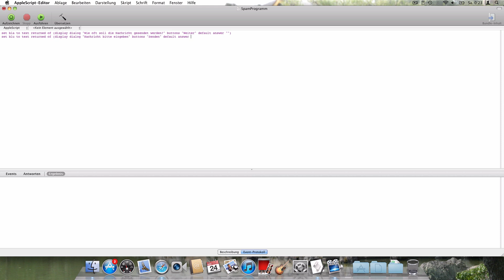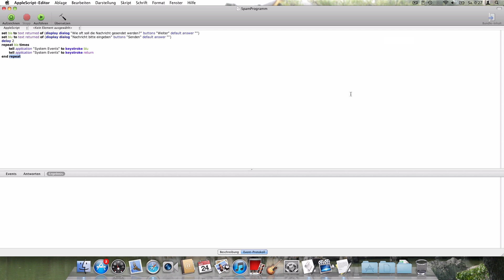Apple Script Editor #2 Spamprogramm [HD]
Hey Leute,
Da saßen noch zwei Kollegen neben mir deshalb heute ein bissl neben der Spur...is ja auch schon spät. Falls euch unsere Content gefällt, könnt ihr uns abonnieren oder ein Kommentar hinterlassen...
Bis Dann
Euer MacItPro Team